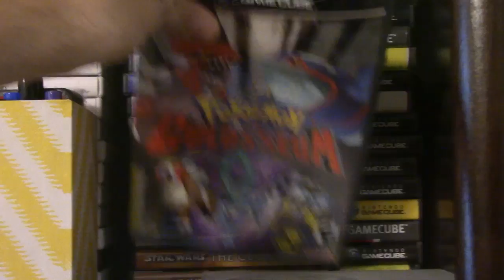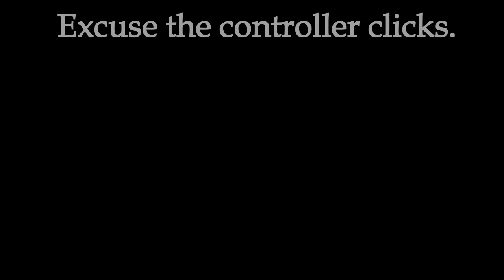EndoPlasmite Plays "Pokemon Colosseum" (Part ~ 01)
This officially is the first series/episode recorded using the Elgato. I'm excited to use it, and I hope you guys will enjoy the series!